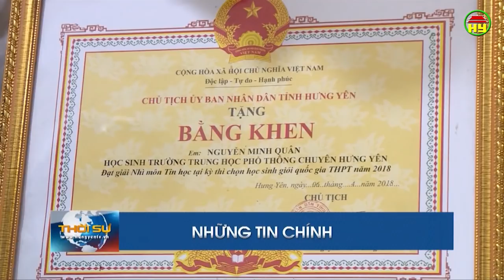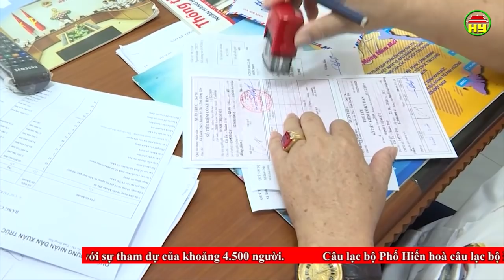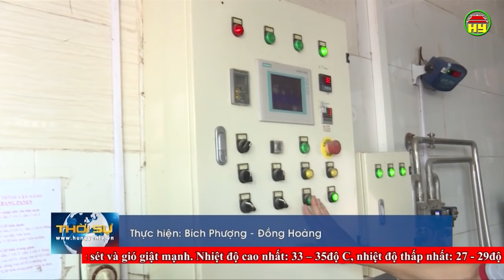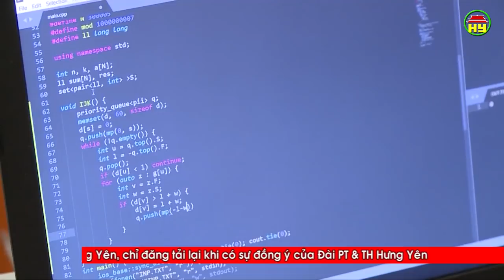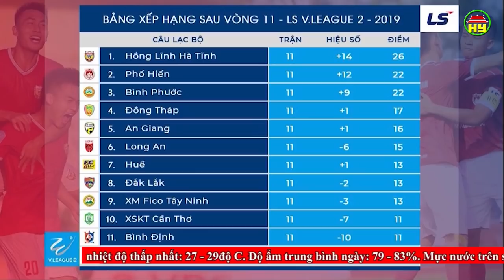Thời sự Hưng Yên thứ 2 ngày 17/06/2019.